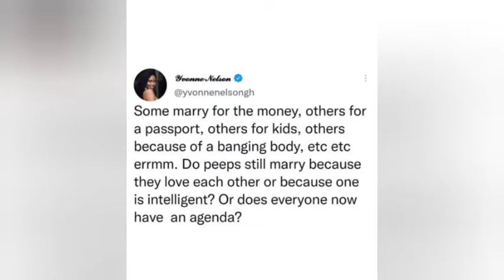SELLY GALLY JABS YVONNE NELSON DUE TO AN OPINION SHE MADE ON MARRIAGE.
ENAD TV OFFICIAL is a youtube channel that is here to entertain you with so many amazing videos on celebrities and other documentaries.

Follow us on all social media platforms by the name EMPRESS NANA ADWOA DEE

IG..
FB.
TW.